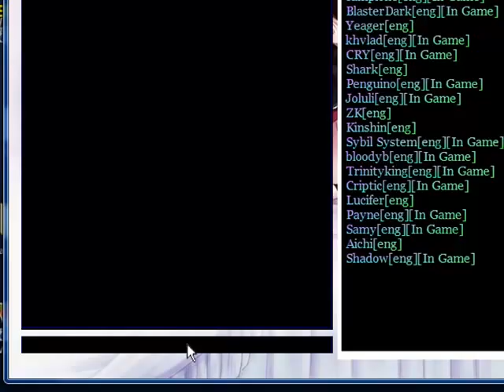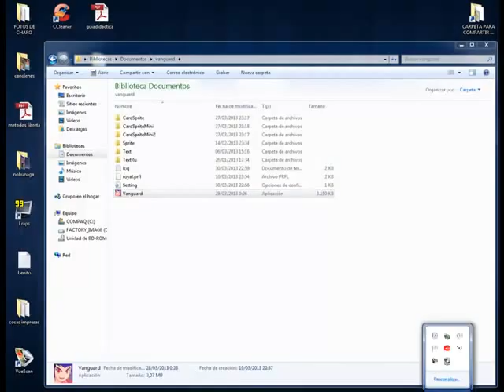Gameplay de Cardfight Vanguard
na un gameplay de este juego de cartas chino